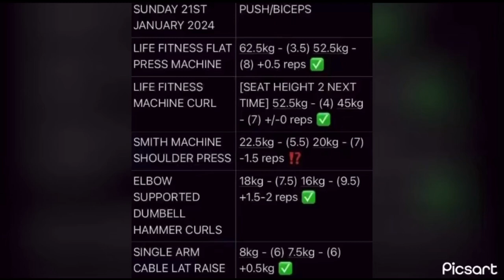Chest, Biceps & Shoulders B (21st January 2024)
Chest, Biceps & Shoulders (Push & Biceps) - Sunday 21st January 2024.
Do not stress over anything you cannot control, take accountability only for the factors in which you can control. In an ideal world todays session should’ve been much better than it ended up, my sleep, water intake, diet and recovery was in check, all of these factors I have control over. However as much as we want it to be the world is not perfect, especially your body. You can choose to stress out and fixate over a lack of increase of reps or weight as I have previously but sometimes that’s just how it happens and there is nothing you can do. Just because progress has not been made in the form of reps or weight does not mean a stimulus and improvement has still not occurred. As long as consistency and morale is kept high all will be good and only what’s to come and future progress should be worried about. Keep your head forward and do not fixate on the past and specifically focus on the things in which you have agency over and keep hammering them over and over and over until you have become a master in your craft and you can be happy that you have tried your absolute best and not wasted an opportunity to improve.
0:00 - Life Fitness Flat Press Machine - 62.5kg x 3.5 reps.
+0.5 reps. Perhaps grip a tad wider next time as elbows flare strangely around the mid position, however even the tiniest progress is progress at the end of the day.

0:33 - Life Fitness Flat Press Machine - 52.5kg x 8 reps.
+/-0 reps.

1:25 - Life Fitness Machine Curl - 52.5kg x 4 reps.
+/-0 reps. Accidentally went seat height 1 instead of 2, bit too much body English but we’ll work on it.

2:00 - Life Fitness Machine Curl - 45kg x 7 reps.
+/-0 reps. Same complaints as previous set.

2:54 - Smith Machine Shoulder Press - 22.5kg x 5.5 reps.
-0.5 reps. I need to standardise the arch on this as it is too unpredictable and the quality especially with the pause is unacceptable on this.

3:36 - Smith Machine Shoulder Press - 20kg x 7 reps.
-1 rep. As stated previously standardisation is required and sloppiness will not be accepted.

4:24 - Elbow Supported Dumbell Hammer Curls - 18kg x 7.5 reps (right) & 16kg x 9.5 reps (left)
+1.5 reps. Not only are reps being increased here but also swinging is reduced as well as range of motion. Exactly what we like to see.

5:14 - Seated Behind Back Cable Lat Raise - 8kg x 6 reps.
+0.5kg. Quality has surely increased with the reduction of shrugging the final few reps. Much more isolated on the side delt.

6:00 - Seated Behind Back Cable Lat Raise - 7.5kg x 6 reps.

6:49 - Workout Notes.
Flat Press x2
Machine Curl x2
Shoulder Press x2
Hammer Curl x2
Lat Raise x2
FYI: I post these videos only for my self satisfaction, I am fully aware most people don’t care.